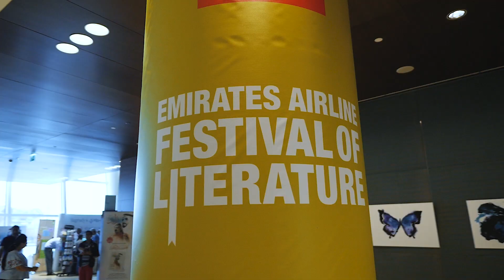Gabriel Rodriguez | Emirates Airline Festival of Literature 2018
Watch Gabriel Rodriguez, one of the world’s most exciting comic book authors at Emirates Airline Festival of Literature talk about how his native Chile will soon be closer than ever to Dubai.